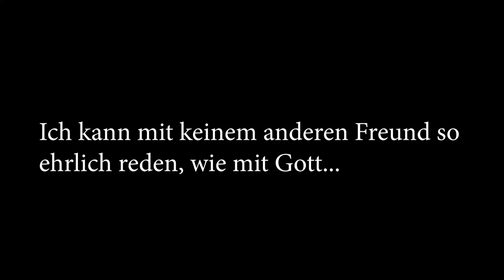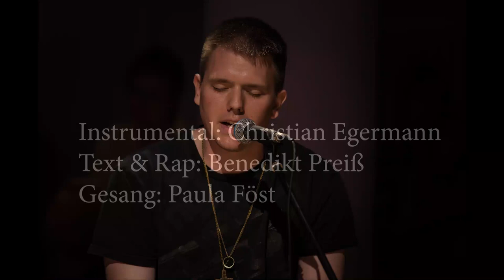Immer bei dir